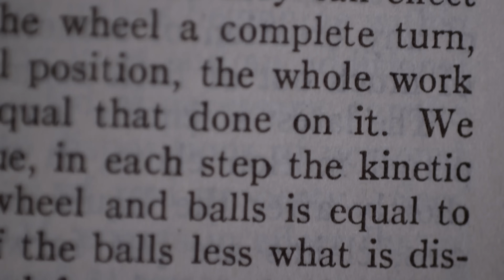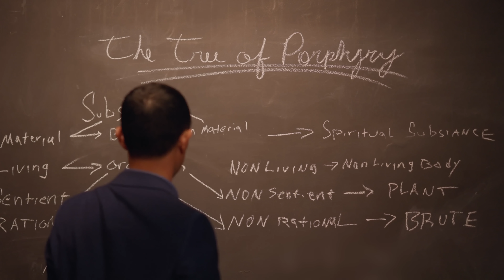Rules of Reason: An Introduction to Formal Logic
Logic is part of the daily human experience. We use our ability to reason in all aspects of life. But how do we ensure that we reason well and come to sound conclusions? Do our arguments make sense and are we able to follow the arguments of others? The ancients were obsessed with logic as both art and science. For many, it was the jewel of the trivium as it cultivated the essence of what it is to be human: the ability to reason.

In this new online course, Zaytuna College Professor of logic and philosophy, Dr. Phillbert Cheng, introduces formal logic and the first phase of human reasoning, concepts and simple apprehension.